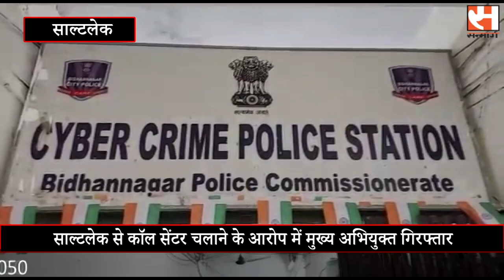Main accused arrested for running call center कॉल सेंटर चलाने के आरोप में मुख्य अभियुक्त गिरफ्तार